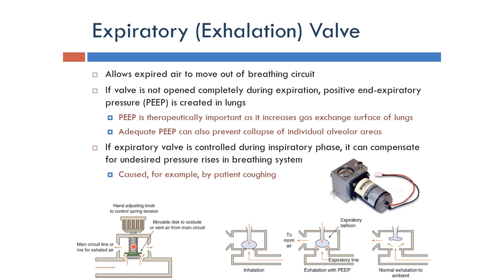Ventilator: Expiratory Valve (Arabic Narration)